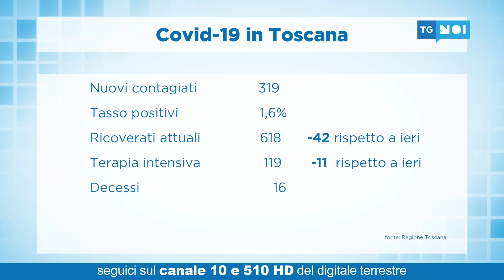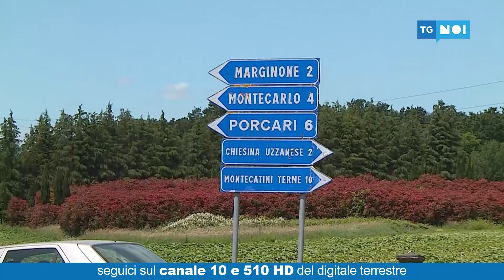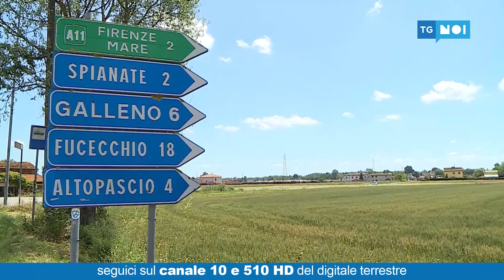Tg Noi Cronaca | 27/05/2021